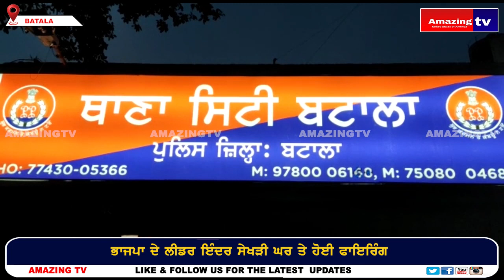ਭਾਜਪਾ ਦੇ ਲੀਡਰ ਇੰਦਰ ਸੇਖੜੀ ਘਰ ਤੇ ਹੋਈ ਫਾਇਰਿੰਗ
Description
Amazing TV – Entertaining like movies Review, movie sets, location talk show political interview, Some tipical Punjabi program, spuritual program, Live coverage, Daily news
Production As one of the most innovative corporate and promotional video production companies in the UK, Amazing tv & Amazing music  Productions offers more than a decade of experience working with companies of all sizes.  We are an end-to-end creative video production company; working with passion to develop an initial concept, through storyboarding, filming, editing and post-production to delivery with a digital marketing support packag
Pre-Production
For Corporate and Promotional Video Production, look no further than Amazing tv & Amazing musics Productions We combine creativity, sharp content and digital marketing expertise to engage your audience

 📞➕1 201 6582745 VARINDER SINGH

 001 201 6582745 VARINDER SINGH